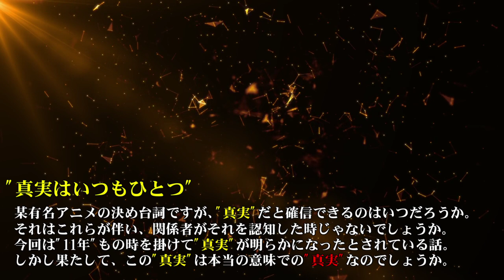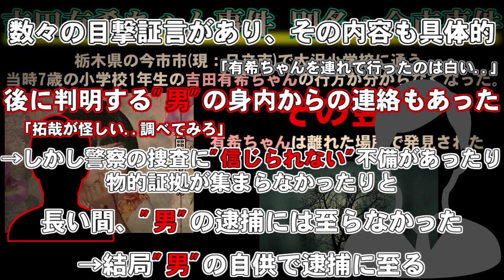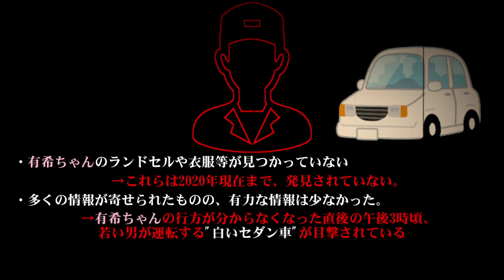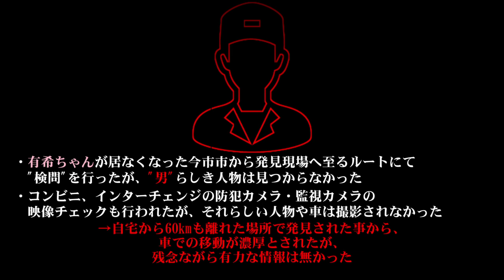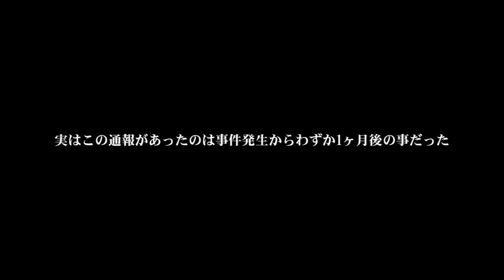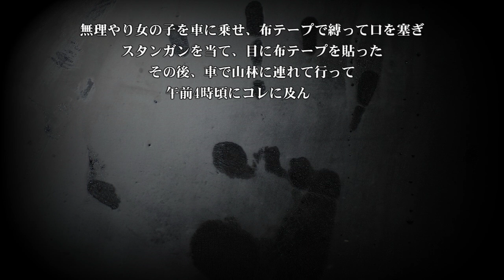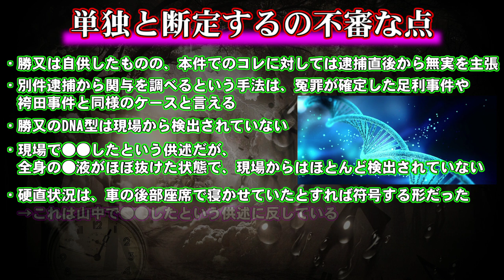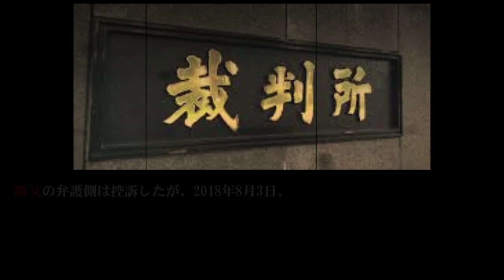【解決した？未解決】吉田有希ちゃん今市事件【11年後の真実】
こんな可愛い子の狙われるなんて本当に許せない。

【閲覧注意】真犯人が無罪となった未解決事件【北海道城丸君事件】